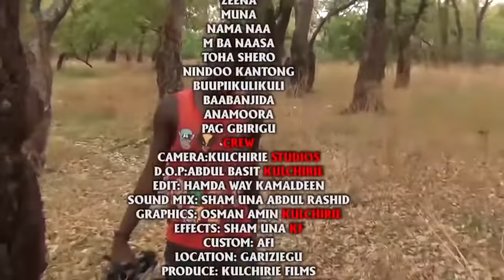KOI YILI 3&4 Full Movie HD